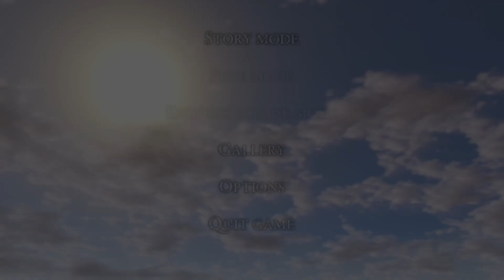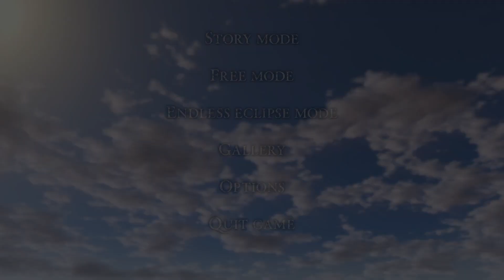Let's play Berserk and the Band of the Hawk Episode 1: Humble and disturbing beginnings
Hello, hello and welcome to the first episode of the next series! This time it is Berserk and the band of the hawk. A title I was quite excited to try after a good recommendation. As usually we are playing on hard although after this mission I am strongly considering going even higher hmmmm... We shall see.
Withoud further ado I welcome you all to Guts story and those who are familliar with the material know what a story this is ohhh brother.

The information are in his posts in reply to mine. You need to click read more to find the one with the recommendations. It's the 6th post I think. Cheers!

0:00 Start, thank yous and settings
7:14 Prologue and tutorial
15:25 The beginning and mission overview
20:19 Mission start
35:00 Boss time! Bazuso
36:53 Story time and mission rewards
40:00 Next mission briefing and End